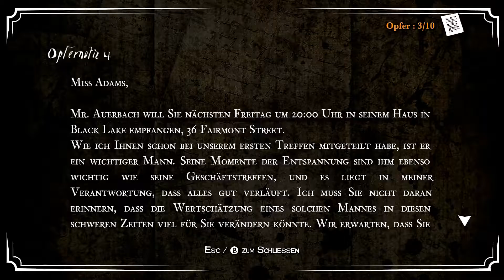White Night #11 Das Klavierzimmer (Kapitel 3.2) | Lets Play [german/deutsch]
Erkunde in White Night die makabre Geschichte eines alten Herrenhauses in den 1930ern und löse Rätsel aus Licht und Schatten in diesem rein in Schwarz und

Weiß gehaltenen Überlebenshorror! Die Spieler sind in diesem Albtraum gefangen, in dem die Dunkelheit eine stetige Bedrohung ist!